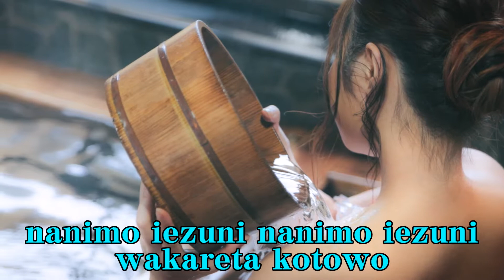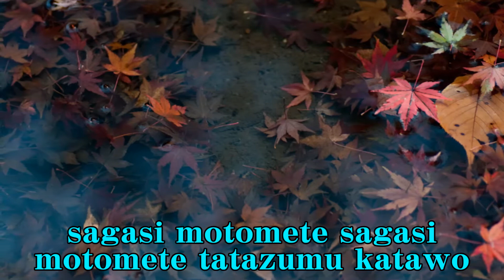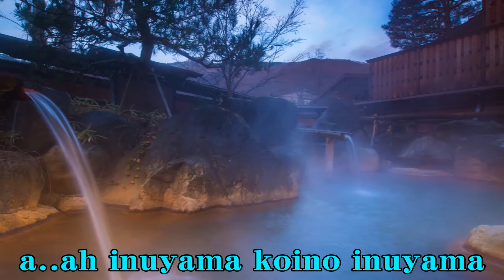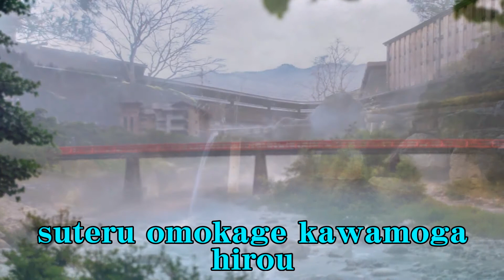恋の犬山 都はるみ Cover Koino inuyama Miyako Harumi